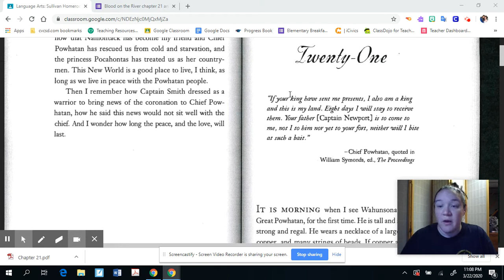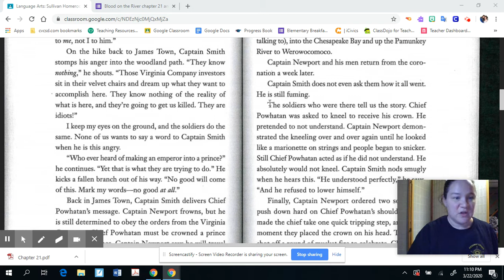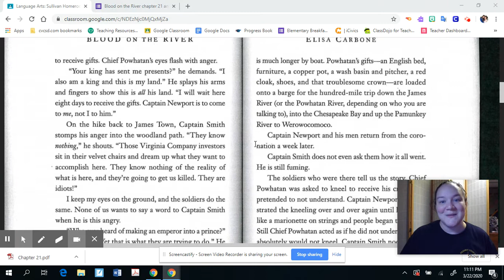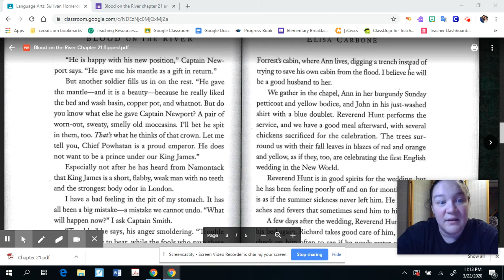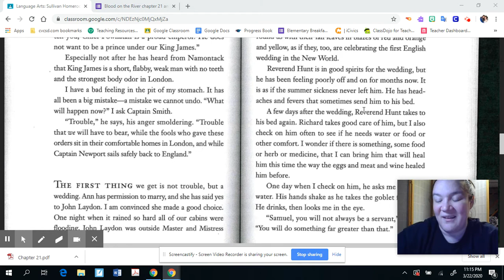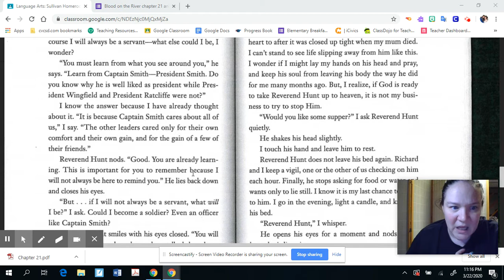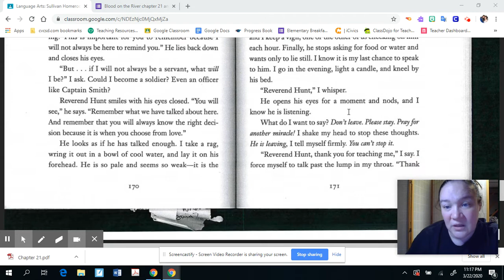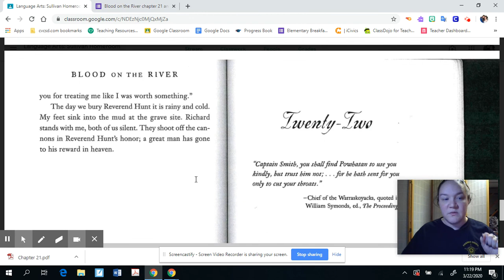Untitled: Mar 22, 2020 11:19 PM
Blood on the River Chapter 21: Follow along with Mrs. Sullivan